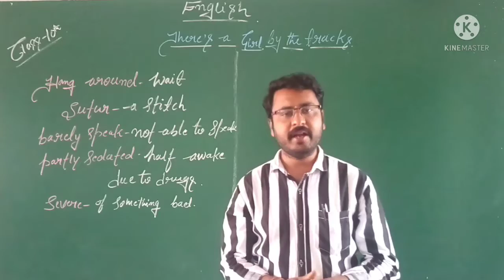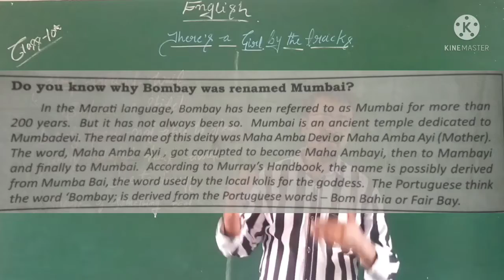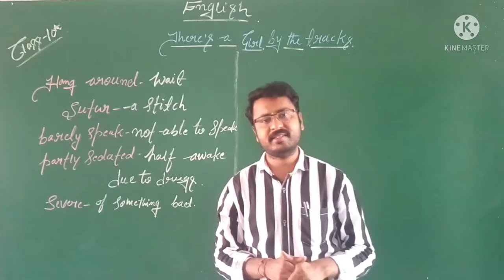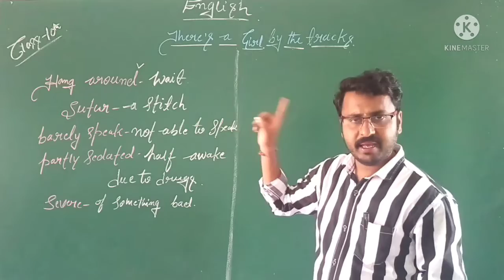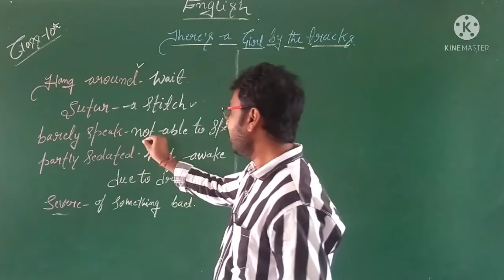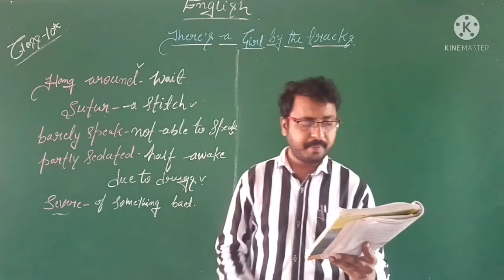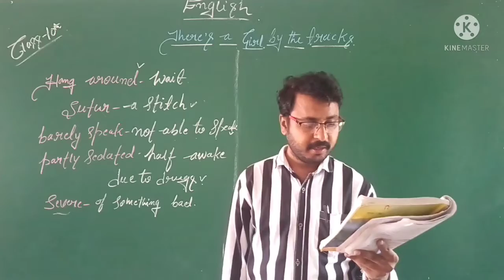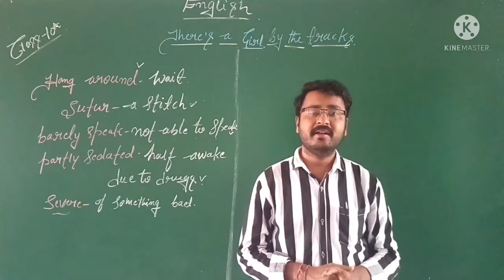10th Standard English There is a Girl by the Tracks Part - 04 by Veeresh N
10th Standard English There is a Girl by the Tracks  Part - 04   by  Veeresh N